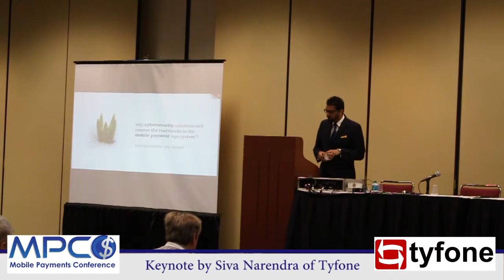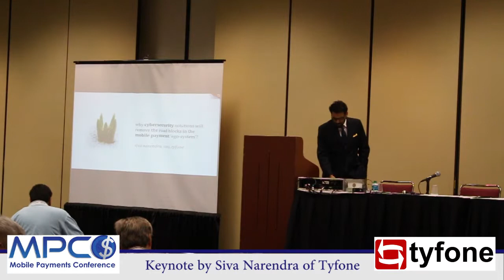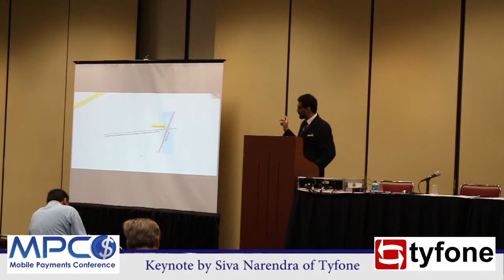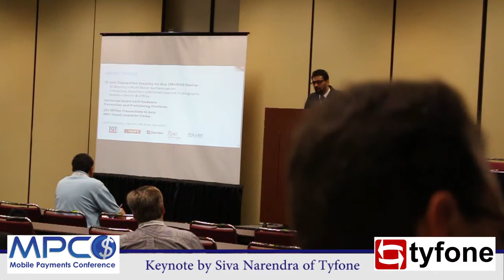Siva Narendra of Tyfone speaks at the January 2014 Mobile Payment Conference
Siva Narendra from Tyfone speaks at the January 2014 Mobile Payment Conference